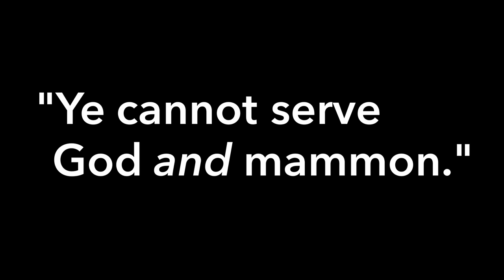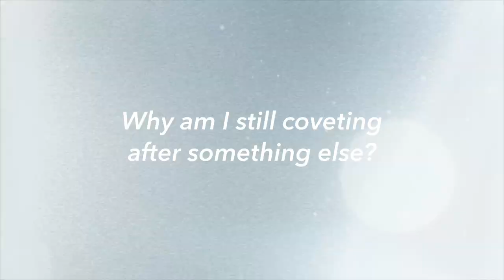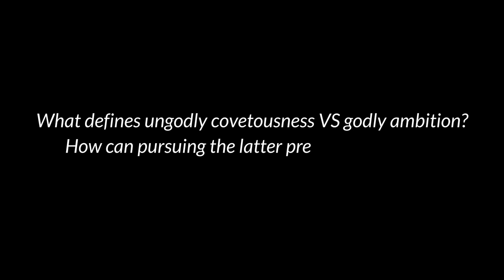Thou Shalt Not Covet (Exodus 20:17)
📣 The Bible says that covetousness excludes a person from the kingdom of God. Why? 🤔

Most people treat covetousness as a laughable non-issue. In the eyes of God, however, it is tantamount to idolatry. What makes this virtually invisible sin so uniquely offensive to God? How and why does it wreak havoc on the believer’s life? How can you and I overcome its subtle, twisted grip over us?

📍 Sermon Outline
00:00 Trailer
02:27 Introduction
06:25 I. COVETOUSNESS IS A MATTER OF THE HEART
08:50 II. COVETOUSNESS BEGINS WITH AN EVIL DESIRE
14:39 III. COVETOUSNESS TAKES CONTROL OF THE HEART
23:10 IV. COVETOUSNESS LEADS TO MANY OTHER SINS
33:50 V. HOW TO AVOID COVETOUSNESS
44:57 Closing Prayer
48:30 Reflection Questions